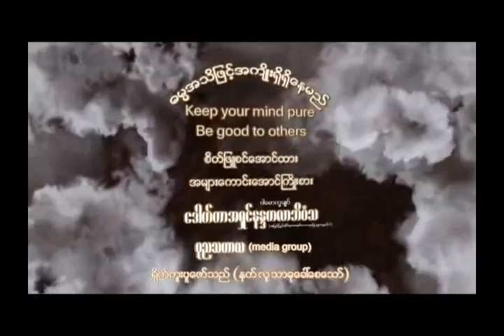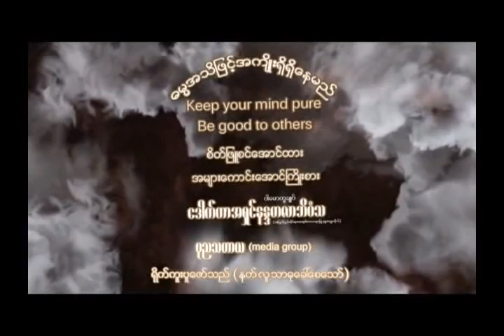စိတ်ပူပန်မှုကင်းအောင် ကျင့်ဆောင်ခြင်း (ပါမောက္ခချုပ် ဆရာတော် ဘဒ္ဒန္တ ဒေါက်တာ နန္ဒမာလာဘိဝံသ)